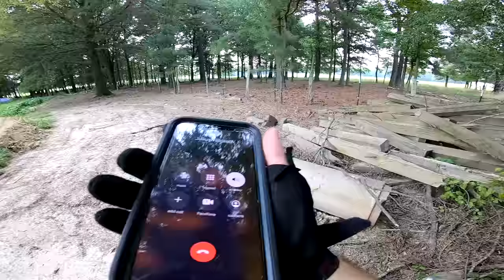JULIUS WRECKS MILLER! EXTREME CRASH!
Filmed By: @MCProductionGarage
Edited By: @MCProductionGarage